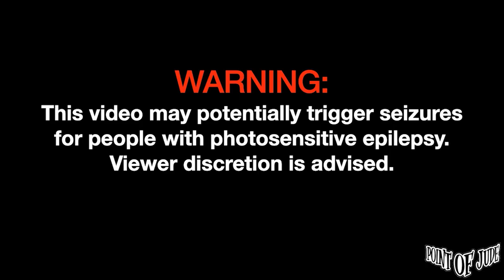Talata Itim [Live at Kuya Boby - Full Song] (High Quality)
Talata Itim [Live at Kuya Boby - December 09, 2022 Full Song] (High Quality)